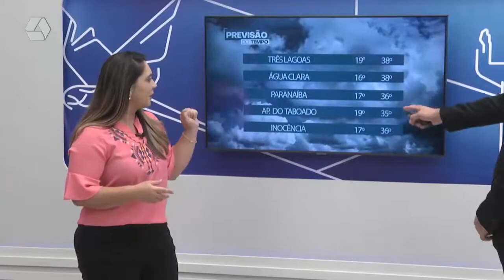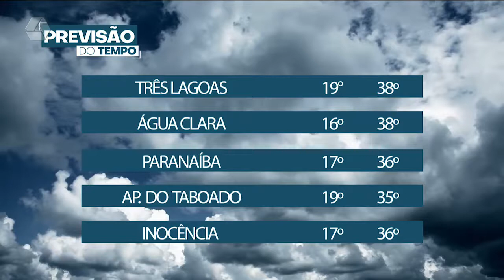Névoa seca cobre o céu em Três Lagoas